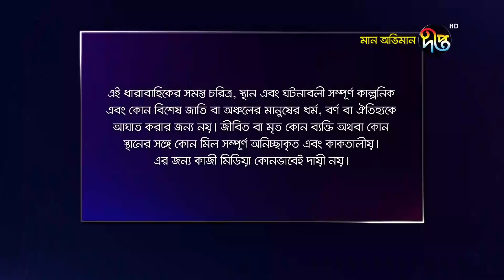মান অভিমান/Maan Obhiman, ep 126 | Rosey Siddique, Shibly, Shamapty, Tithi, and more | Deepto Natok